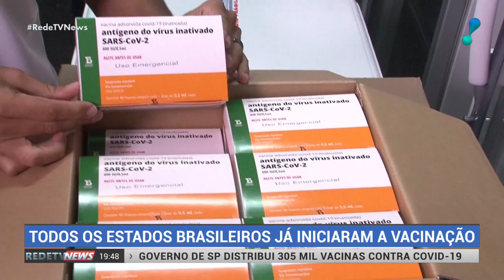Vacinação começou oficialmente em diversos estados do Brasil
A vacinação no Rio de Janeiro começou na segunda-feira aos pés do Cristo Redentor, onde foram vacinadas a  técnica de enfermagem Dulcinea da Silva Lopes, 59 anos, e a idosa Teresinha da Conceição, 80 anos.

A primeira imunizada contra a covid-19 no estado de Minas Gerais foi a técnica de enfermagem Maria Bom Sucesso Pereira, de 57 anos, que há mais de uma década atua no Centro de Tratamento Intensivo (CTI) do Hospital Eduardo de Menezes, na capital mineira. O início da vacinação aconteceu na noite de segunda-feira (18).

A primeira pessoa a ser vacinada no Distrito Federal foi a enfermeira do Hospital Regional da Asa Norte (Hran) Lídia Rodrigues Dantas, de 31 anos (foto principal). Ela atua desde o início da pandemia no combate ao novo coronavírus. A imunização começou na manhã desta terça-feira (19).

A técnica de enfermagem Perpétua do Socorro Barbosa dos Santos, de 52 anos, foi a primeira pernambucana vacinada contra a covid-19 em Pernambuco, na noite de segunda-feira (18).

De acordo com governo do estado, as 270 mil doses da CoronaVac chegaram à capital às 19h40 de segunda-feira (18) e seguiram para a sede do Programa Estadual de Vacinação, no bairro de Casa Amarela, onde foram separadas para serem enviadas às 12 gerências regionais de Saúde do Estado nas próximas 24 horas.